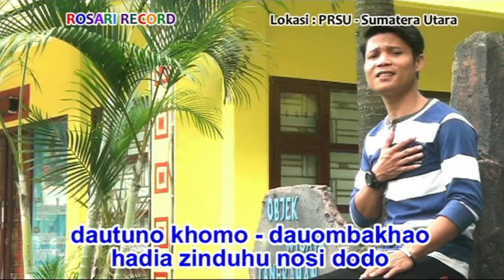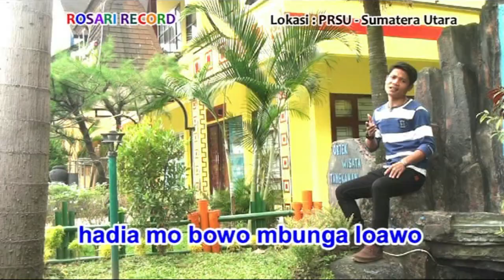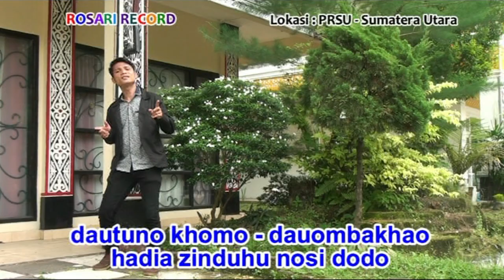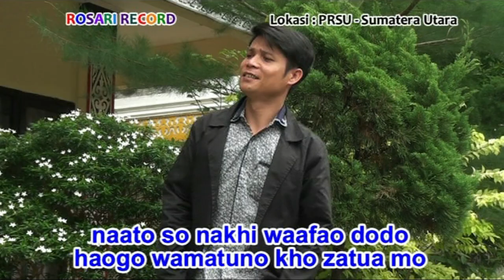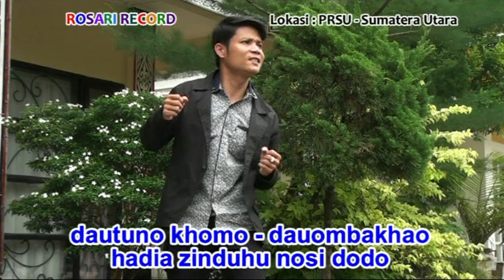Lagu Nias - DAUTUNO (Official Musik & Video)